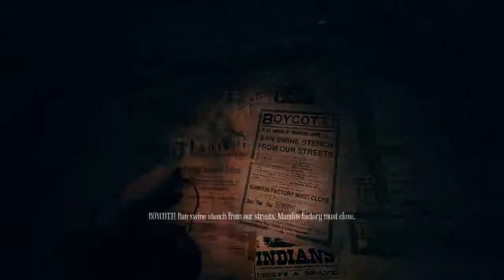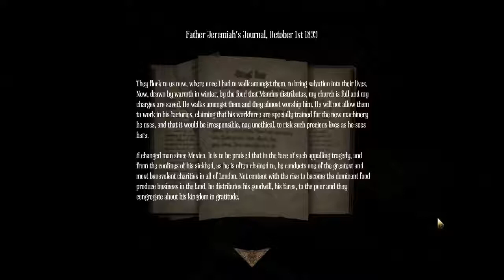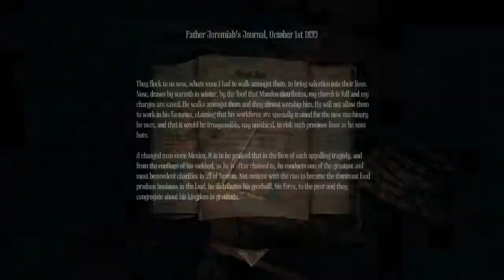Amnesia - A Machine for Pigs playthough #7: Fuel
We need the whole tank of gas, apparently.